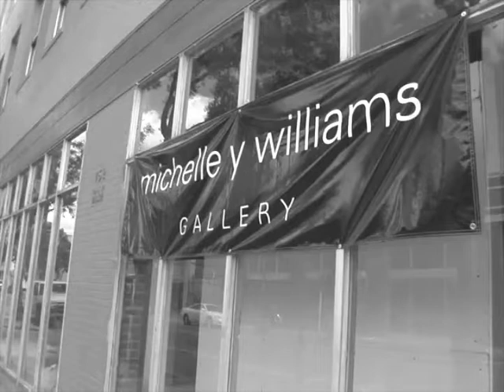michelle y williams gallery - new orleans - genesis